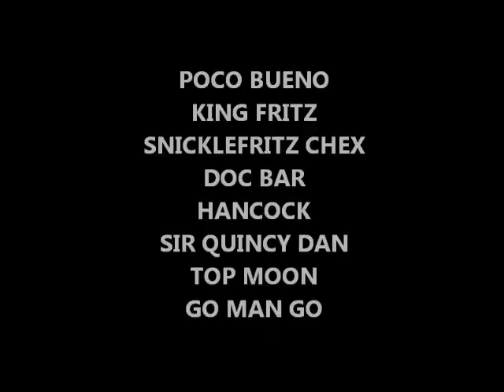FOR SALE: RED ROAN TOBIANO FILLY 2 1/2 YRS POCO BUENO KING FRITZ SNICKLEFRITZ CHEX DOC BAR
FOR SALE:  BEAUTIFUL RED ROAN TOBIANO FILLY.  SHE SHOULD MATURE AT AROUD 15 HH.   VIDEO IS SHOWING HER AT 2 1/2 YEARS OLD.  THE STATIONARY PICTURES AT THE FIRST OF THE VIDEO SHOW HER AT 2 YEARS, THE VIDEO WITH TARP, HOT WALKER AND MOVING ARE SHOWING HER NOW AT 2 1/2 YEARS OLD.  THIS BEAUTY HAS A CALM, LOVING, TRUSTING DISPOSITION.  SHE WANTS TO PLEASE AND BE SOMEONES FOREVER FRIEND.  SHES' FAST AND ATHLETIC AND CAN STOP AND TURN ON A DIME.  SHE DOESN'T SPOOK EASILY SHE ADJUST TO NEW SITUATIONS.  SHE LEADS, BACKS UP, FLEXES, WALKS ON AND WORKS WITH TARPS.  SHE'S BEEN SADDLED AND WALKS THE HOT WALKER CALMLY.  NO ONES BEEN ON HER BACK AS WE DON'T MOUNT AND WORK HORSES UNTIL 3 YEARS OLD WHEN THEIR KNEES CLOSE.  SHE'S HAS RACE AND CUTTING AND REINING BLOODLINES.  HER BLOODLINES INCLUDE POCO BUENO, KING FRITZ, SNICKLEFRITZ CHEX, DOC BAR, SIR QUINCY DAN, HANCOCK,  TOP MOON AND GO MAN GO TO NAME A FEW.  HER REGISTERED NAME IS STARS N DIAMOUND  $4500.00 OBO